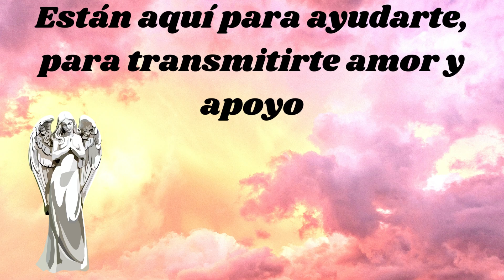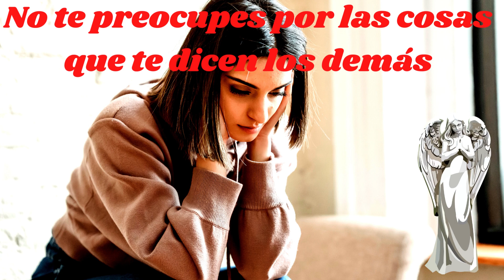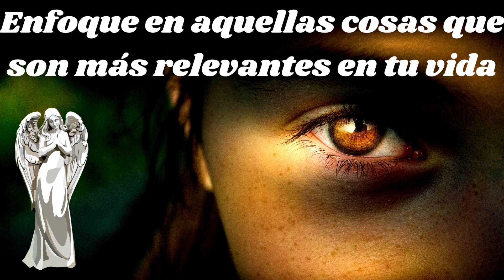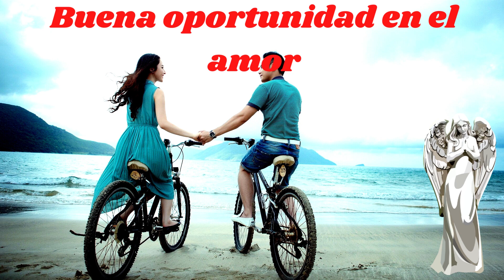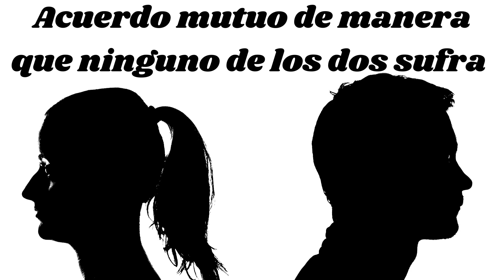💙​ SIGNIFICADO DEL NÚMERO ANGELICAL 44 en espiritual, economía y amor 💙numerosangelicales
Muchas veces los ángeles y los guías se comunican con nosotros para apoyarnos en el día a día a través de números angelicales que se repiten continuamente.

Entonces…
¿Ves repetidamente el número 44?
¿Qué te quieren decir los ángeles con esta señal?

En este vídeo te explico lo que los ángeles y guías nos quieren decir en lo espiritual, en el amor y en la economía cuando vemos repetidamente el número 44 que es uno de los números maestros más poderosos.

👉 💙✨INSTAGRAM✨💙   @espiritualidadjeanne

👉 💙✨Enlace para apoyar al canal ✨💙